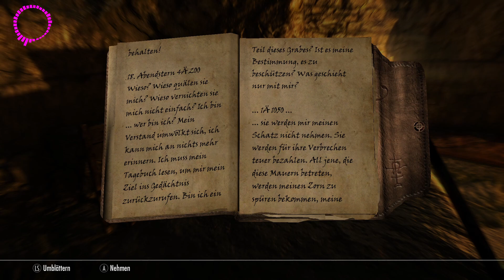🐲 Skyrim Special Edition #10 - Feuerschleierhügelgrab Teil1/2! ★ Gameplay [Deutsch] 🐲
🐲 The Elder Scrolls: Skyrim – Special Edition Gameplay

Genre: RPG
Entwickler:  Bethesda Game Studios, Iron Galaxy Studios
Publisher: Bethesda Softworks

🏧 WERBUNG 🏧

★ ★Marvoss★ ★